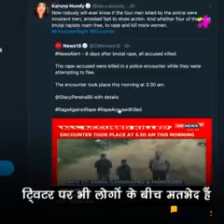Gopal pali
‎गोपाल माली पाली राजस्थान से वीडियो